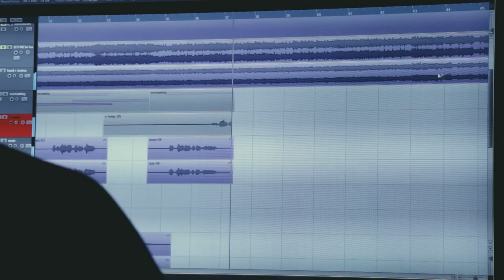Blessthefall - 'To Those Left Behind' Studio Update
New album 'To Those Left Behind' available now.

Video by Alan Ledford.